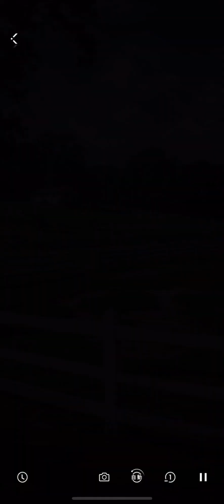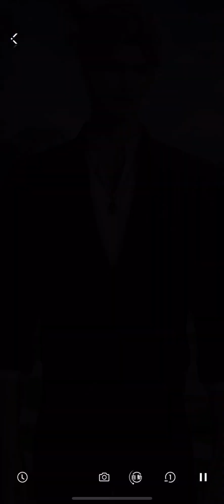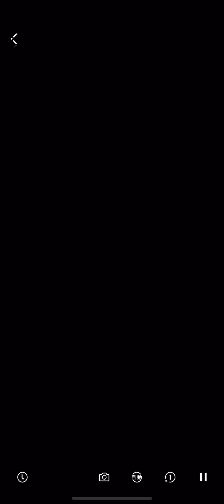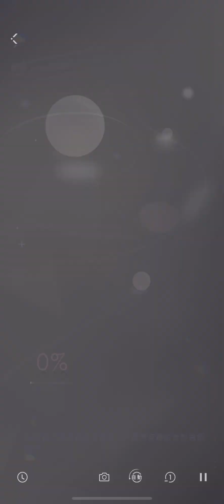【戀與深空】秦徹｜限定五星思念「不設防禁區」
在一次心血來潮的射擊比賽裡，我險勝了秦徹。談到赢家的戰利品時，我想起他那輛拉風的重型摩托，決定狠狠敲這傢伙一筆，讓他感受感受什麼叫痛！